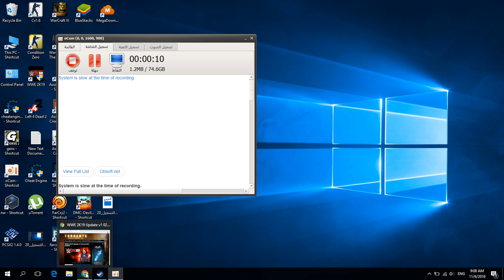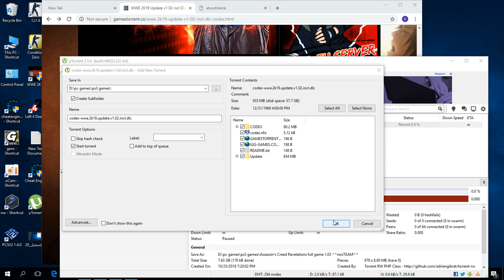wwe2k 19 تنزيل تحديث الاول رابط بلوصف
رابط تحميل التحديث
تحتاج الى برنامج لتورنت